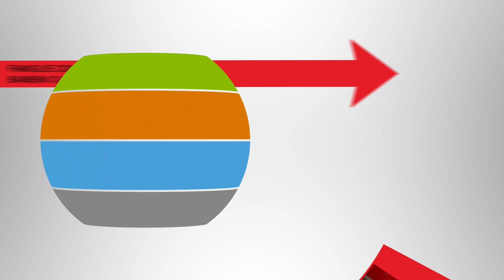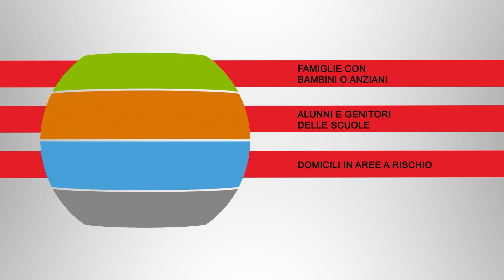Suvereto - Alert System e il Piano di Protezione Civile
L'esperienza del Comune di Suvereto con Alert System